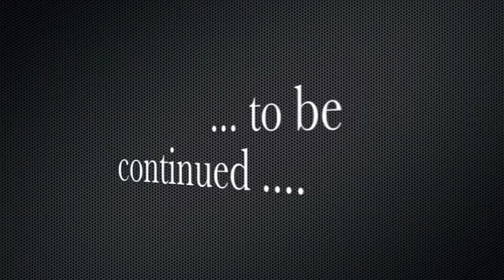New Kemence Art